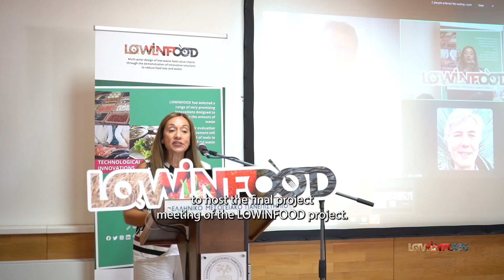LOWINFOOD Final General Meeting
The Final General Meeting of LOWINFOOD took place in the beautiful village of Archanes, Crete, hosted by the Harokopio University. Around 50 people and almost all partners were represented. Not only did we have a great time, but we also managed to get results from the meeting.